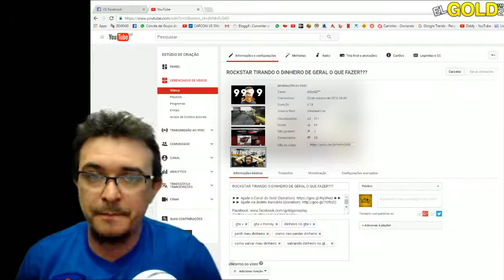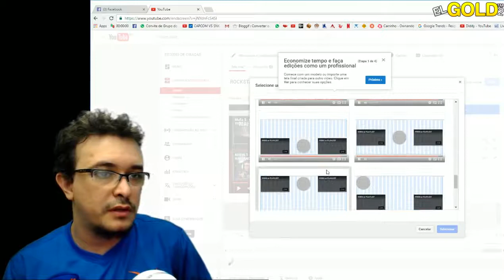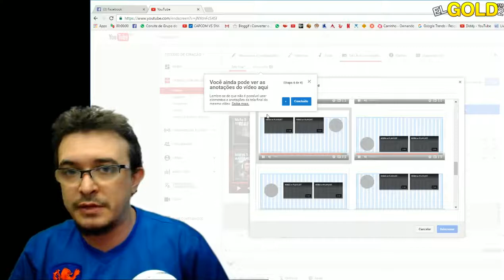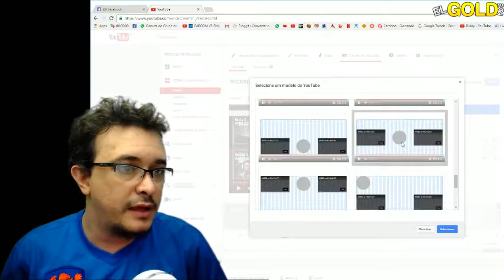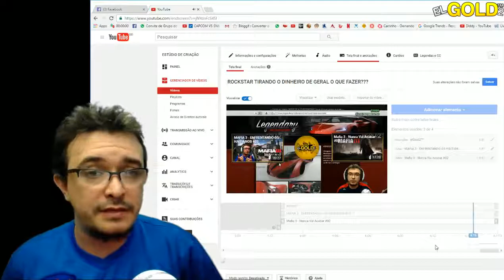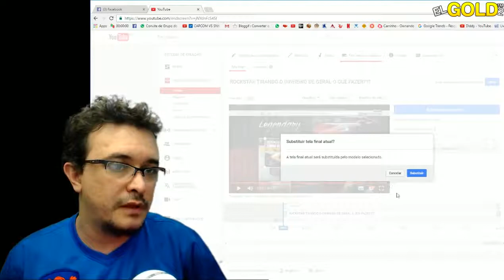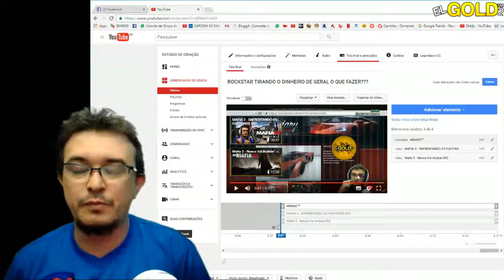COMO FAZER TELA FINAL NO YOUTUBE?